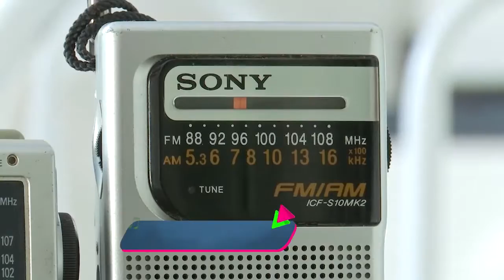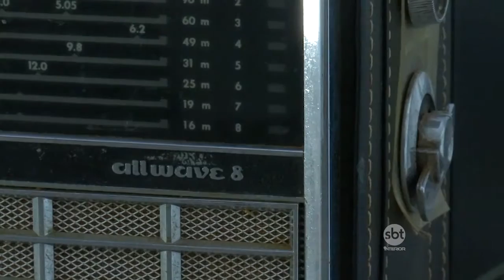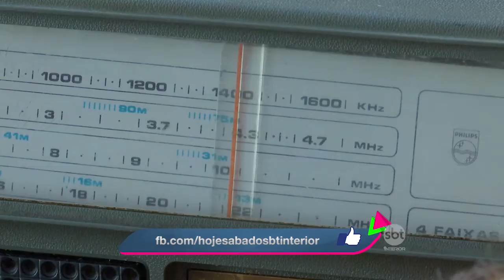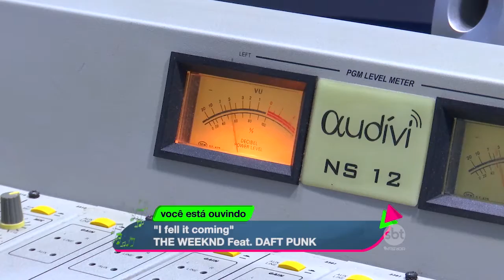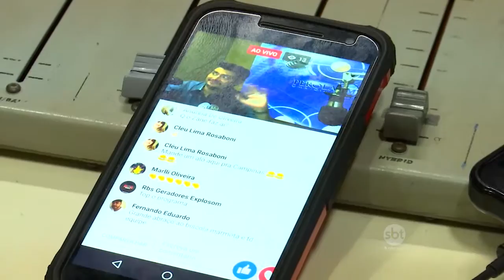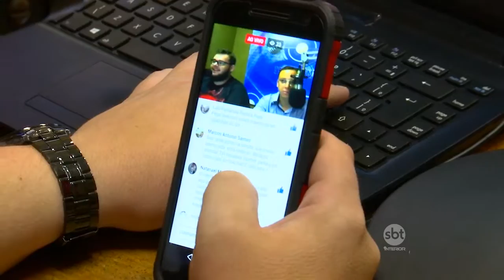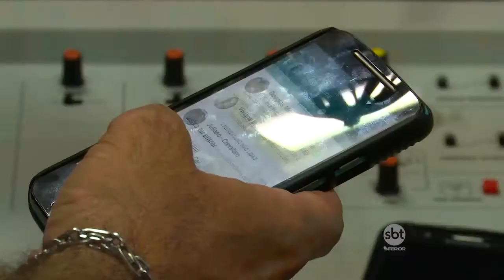Hoje Sábado - Apaixonados por rádio 11/02/17